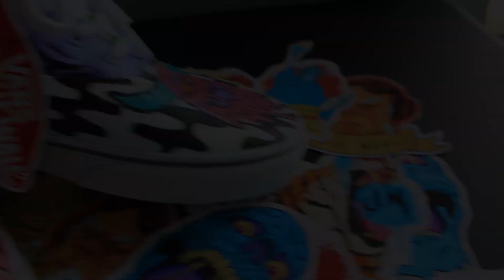Customizing VANS!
In this video, I take a regular pair of Vans shoes and turn them into custom works of art! I use a combination of acrylic paints and paint markers.

These shoes are available for purchase on my website! (while supplies last)